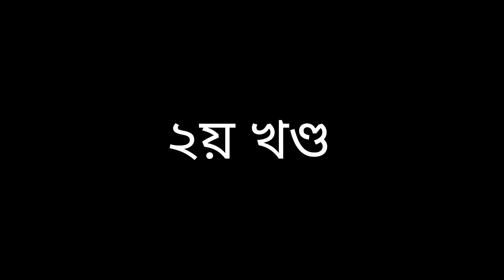ALAP-SANGLAAP-ITYADI Ep-9(আলাপ-সংলাপ-ইত্যাদি) @Renown Actor Jyoti Bhuyan@Interview@Simanta Phukan@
ll আলাপ-সংলাপ-ইত্যাদি ll-নৱম খণ্ড
ll ALAP-SANGLAAP-ITYADI ll-Ep-9
An intervew with renowned Stage,Film & Tv Actor Mr.Jyoti Bhuyan of Biswanath Chariali,Assam.(Part-2)

Warning- UPLOADING/RE-UPLOADING ON ANY PLATFORMS OR SITES WITHOUT PROPER PERMISSION IS STRICTLY PROHIBITED.